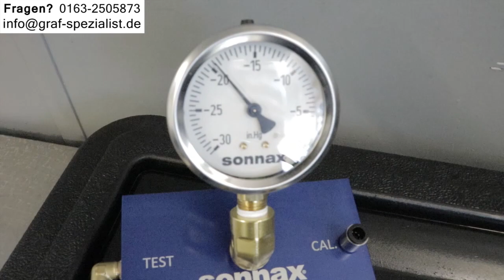Getriebespülung Automatikgetriebe Ölwechsel 9g Tronic 7g E-Klasse W213 W212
- ADRESSE -
Bei der Neuen Münze 22
22145 Hamburg